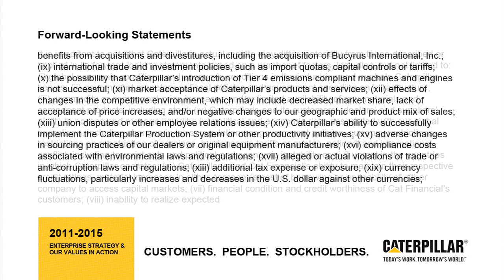Caterpillar Financial Results | Q2 2011 | Record Sales & Revenues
Caterpillar Group President and Chief Financial Officer Ed Rapp reports record sales and revenues for the Second Quarter of 2011.